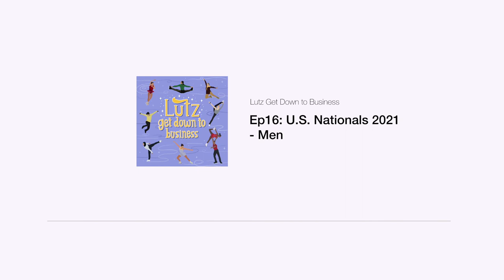Ep16: U.S. Nationals 2021 - Men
This episode is straight fire. We started with 5 time gold medalist Nathan Chen with a bit of a disappointing weekend, but our socks were knocked right off by Jason Brown and his breathtaking Sinnerman program.

We cried to Mitchell Friess’s 'Dear Evan Hansen' program, talked about how suitable the Vincent program is for Vincent Zhou, and really got chaotic with Javier Fernandez in Boots and our favorite flat audience member, Nathan Chamster. We’re just sayin’ - you’ll have to listen to find out!

Timestamps:
00:00 - Intro
01:20 - News & World Team Selections
03:08 - Mitchell Friess
06:52 - Alexei Krasnozhon
11:37 - Dinh Tran
17:14 - Camden Pulkinen
23:44 - Tomoki Hiwatashi
29:10 - Jimmy Ma
35:50 - Maxim Naumov
39:15 - Yaroslav Paniot
44:21 - Jason Brown
50:47 - Vincent Zhou
55:27 - Nathan Chen
01:01:53 - Kiss & Cry: Book Recommendation
01:03:02 - Outro

Lutz Get Down to Business is a podcast created by two cousins who live on opposite sides of the world. We have way too many opinions about figure skating, so we decided to record ourselves talking about anything and everything that has recently gone down in the skating world.

Logo design by @dezisartvibes on Instagram

xx Joce & Clauds